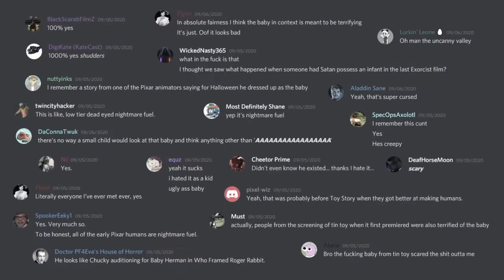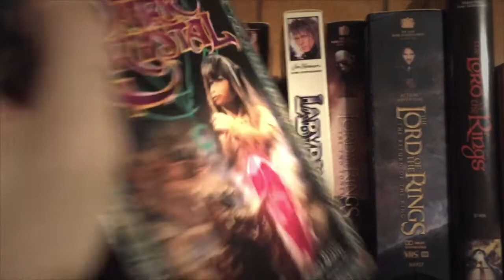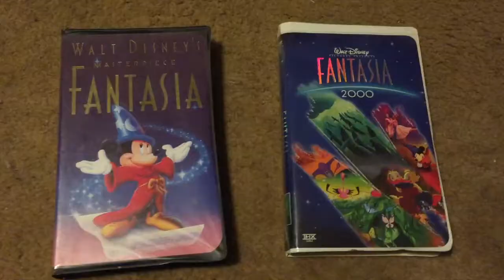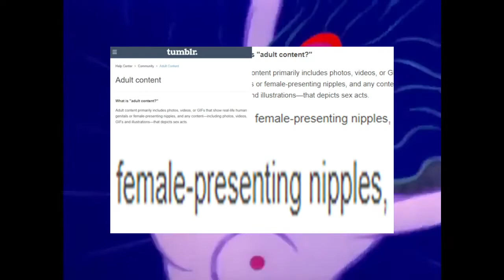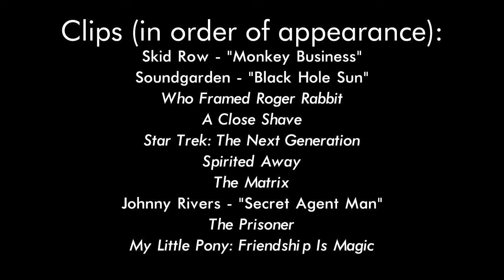Top 10 Scariest Childhood Moments (Part 2) - TheHappySpaceman Reviews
TheHappySpaceman finishes his list of the moments that scared him the most as a child.

00:00 Intro
00:46 5. Teen Titans
04:54 4. The Dark Crystal
08:24 3. Fantasia
10:31 2. Fantasia 2000
12:49 1. Spirited Away
19:21 Outro and Credits